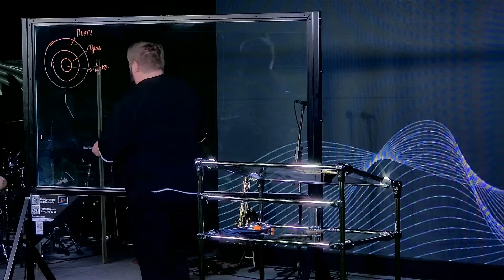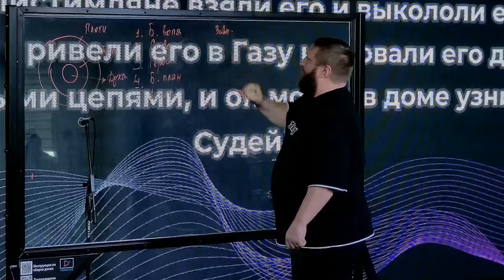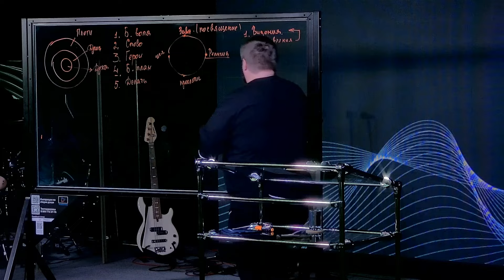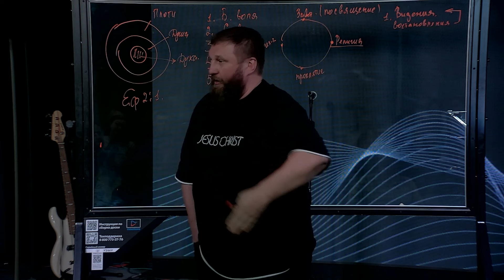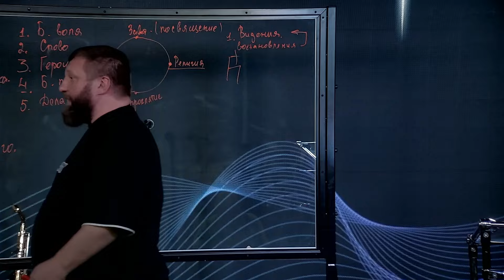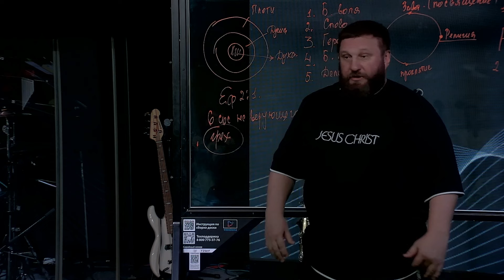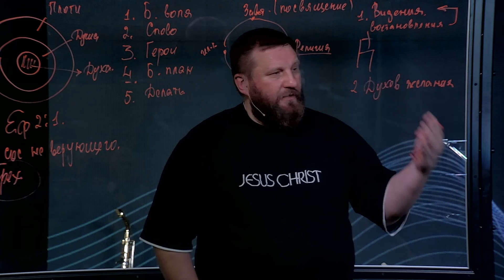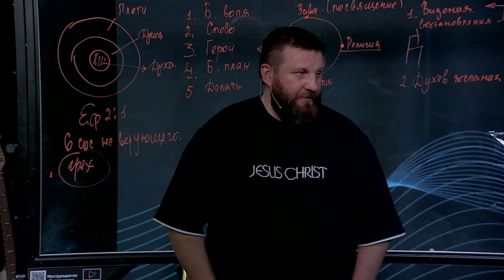СИЛА ПОСВЯЩЕНИЯ | ПАСТОР АНДРЕЙ МАТЮЖОВ